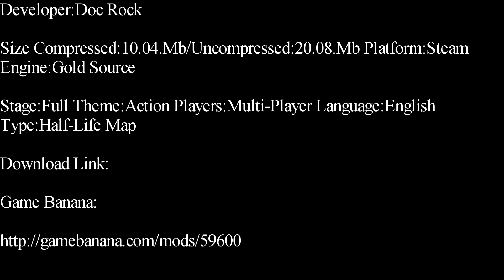Half-Life-Farm Land Four Deathmatch Map Showcase